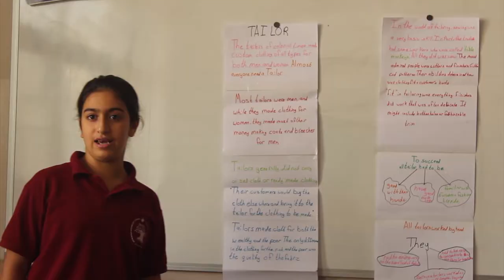How to Remodel a School Lobby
In fall 2018 we remodeled our school lobby to make space for two new offices. The project was finished in a timely fashion, and we're ready to go now!